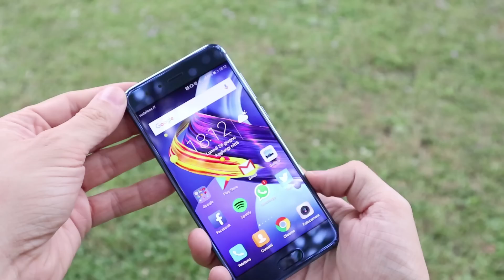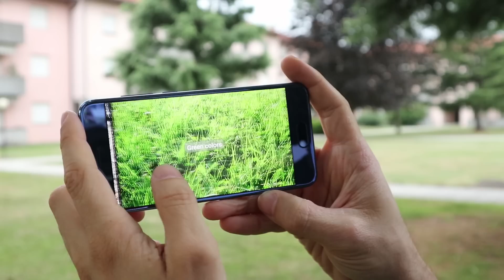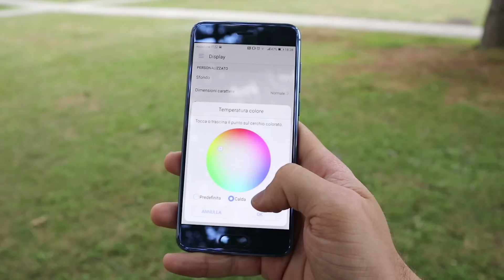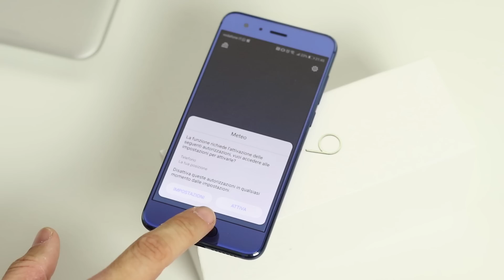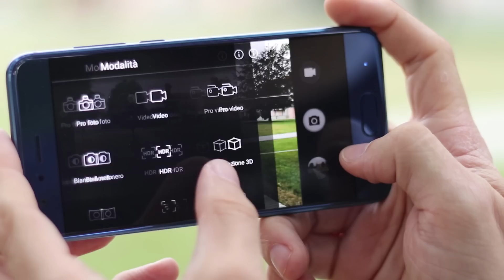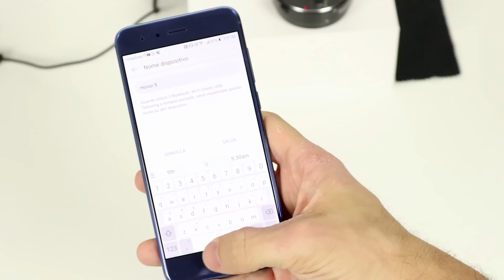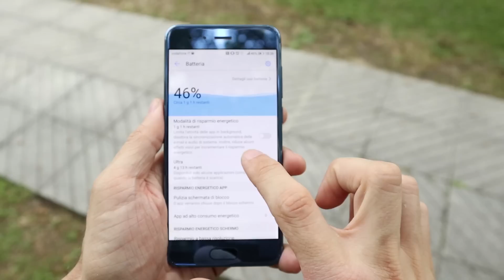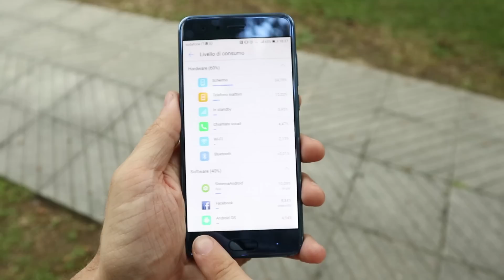Recensione Honor 9: dentro un Huawei P10, fuori un Galaxy S7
Annunciato proprio in questi istanti ma già nelle mie mani da più di una settimana questo Honor 9 è sicuramente uno dei migliori top di gamma di questo inizio 2017. Ottime prestazioni, e un design all'altezza della concorrenza. In generale lo preferisco anche al fratellastro P10.

⇩ RECENSIONE ⇩